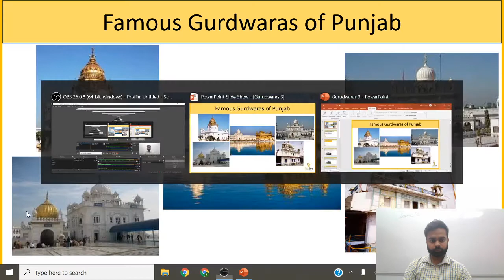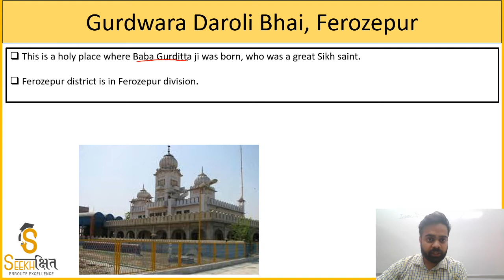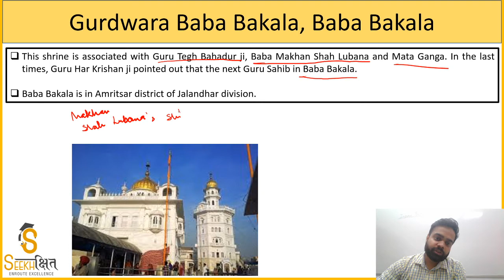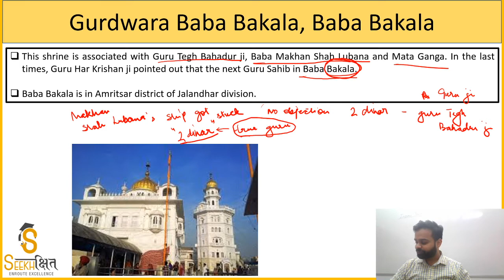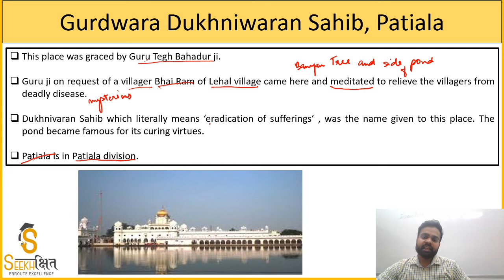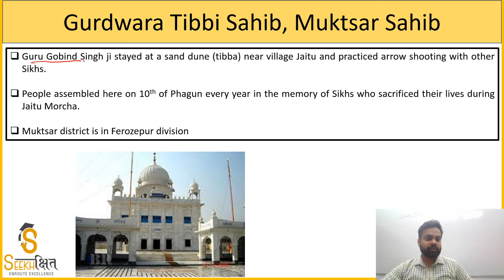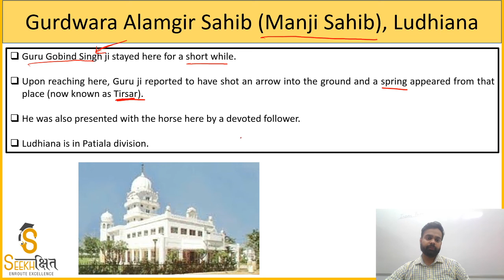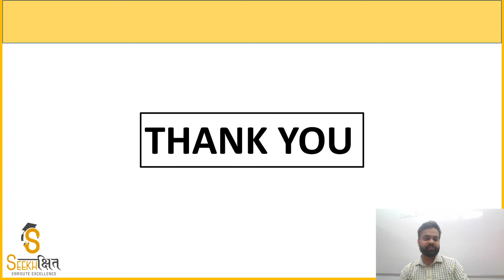Lecture 10 - Famous Gurdwaras of Punjab-Part 2 I Punjab GK Series I Punjab Civil Services I PCS 2020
In this Series we will be providing the students with lectures on Punjab GK for Punjab civil services exam 2020.

This lecture will be covering some important and significant Gurdwaras in Punjab